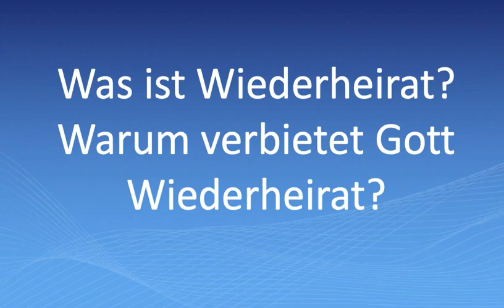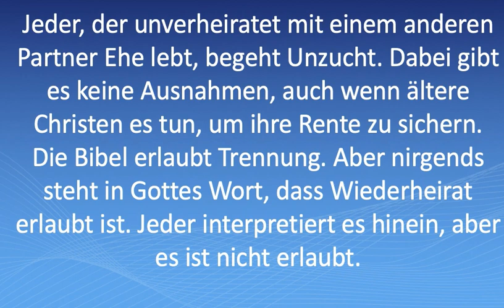Was ist Wiederheirat? Warum verbietet Gott Wiederheirat?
Wenn die Menschen das an Geld, Zeit und Nerven in die Verbesserung der Ehe stecken würden, was sie eine Scheidung kostet, würde es viel weniger Scheidungen geben. Denn häufig lässt man sich scheiden, weil man verletzt ist, nicht vergeben hat, die Stärken des anderen als Schwächen umdeutet und alte Schwächen scheinbar nicht mehr ertragen kann. Eine hohe Motivation zur Scheidung ist auch die Wiederheirat, die es für Gläubige nicht geben darf. Gott spricht nicht gegen sein Wort!  Der Wiederverheiratete agierte gegen Gottes Willen. Mit der Wiederheirat offenbart ein Gläubiger seine fehlende Gotteserkenntnis und Gottesbeziehung, seinen fehlenden Gehorsam gegenüber Gottes Wort, eine Liebe zum Fleisch und zu falscher Lehre. In dem Zustand kann man nur bleiben, weil man nicht offen für das Reden des Heiligen Geistes ist. Das ist Gottes Konzept, aber wer als Geschiedener zum Glauben kommt, soll allein Jesus um Weisheit bitten.

Die Frühen Christen über Ehebruch: „Alle, die nach menschlichem Gesetz zweimal verheiratet sind, sind in den Augen unseres Herrn Sünder und diejenigen, die eine Frau anschauen, um sie zu begehren. Denn nicht nur der, der Ehebruch begeht, wird von Ihm verworfen, sondern auch der, der Ehebruch begehen will: denn nicht nur unsere Werke, sondern auch unsere Gedanken sind vor Gott offen.“Justin Martyr, 160 nach Christus

Die Frühen Christen: Scheidung & Wiederheirat„Aber Christus verbietet die Scheidung und sagt: „Wer seine Frau verlässt und eine andere heiratet, begeht Ehebruch; und wer eine Frau heiratet, die von ihrem Mann getrennt ist, der begeht auch Ehebruch.“ Um die Scheidung zu verbieten, macht Er es für ungesetzlich, eine Frau zu heiraten, die entlassen wurde.“ Tertullian 207 nach Christus

Hermas, ein früher Christ, sagte um 150 nach Christus über Ehebruch, Beteiligung des Ehepartners, Busse und Wiederheirat:

Und ich sagte zu ihm: „Herr, wenn jemand eine Frau hat, die auf den Herrn vertraut, und wenn er sie beim Ehebruch entdeckt, sündigt der Mann dann, wenn er weiterhin mit ihr zusammenlebt?“ Und er sagte zu mir: „Solange er sich ihrer Sünde nicht bewusst ist, begeht der Ehemann keine Übertretung, wenn er mit ihr zusammenlebt. Aber wenn der Ehemann weiß, dass seine Frau in die Irre gegangen ist, und wenn die Frau nicht Buße tut, sondern in ihrer Unzucht beharrt und doch lebt der Ehemann weiterhin mit ihr zusammen, dann ist auch er ihrer Sünde schuldig und an ihrem Ehebruch beteiligt. Und ich sagte zu ihm: „Was soll der Ehemann dann tun, wenn seine Frau ihre bösartigen Praktiken fortsetzt?“ Und er sagte: „Der Mann soll sie entlassen und allein bleiben. Aber wenn er seine Frau verlässt und eine andere heiratet, begeht er auch Ehebruch.“ Und ich sagte zu ihm: „Was wäre, wenn die entlassene Frau Buße tun und zu ihrem Mann zurückkehren möchte? Soll sie dann nicht von ihrem Mann zurückgenommen werden?“ Und er sagte zu mir: „Wahrlich. Wenn der Ehemann sie nicht zurücknimmt, sündigt er und bringt eine große Sünde auf sich; denn er sollte den Sünder zurücknehmen, der Buße getan hat. Aber nicht immer wieder. Denn es gibt nur begrenzt Buße an die Diener Gottes. Damit die geschiedene Frau Buße tun kann, sollte der Ehemann keine andere heiraten, wenn seine Frau entlassen wurde. In dieser Angelegenheit sind Mann und Frau genau gleich zu behandeln . Darüber hinaus wird Ehebruch nicht nur von denen begangen, die ihr Fleisch verunreinigen, sondern auch von denen, die in ihren Handlungen die Heiden nachahmen.“ Wenn also jemand auf solchen Taten beharrt und es nicht bereut, ziehe dich von ihm zurück und höre auf, mit ihm zusammenzuleben, sonst bist du ein Teilhaber seiner Sünde.